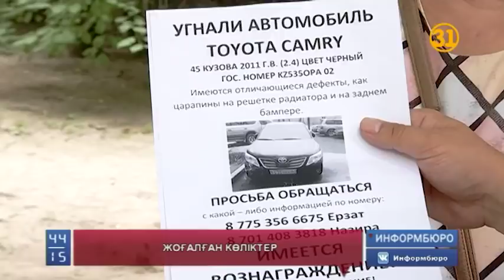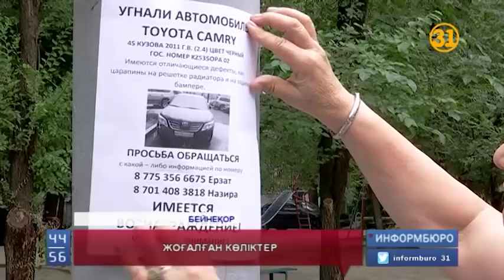Көлік ұрлаумен айналысатын қылмыстық топқа қатысты сот ісі жалғасып жатыр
Алматыда жаппай көлік ұрлаумен айналысқан қылмыстық топқа қатысты сот отырысы жалғасып жатыр. Соңғы кездері көліктердің жиі жоғалғаны сонша, тұрғындар «полицейлер жұмыс істемейді» деп, президенттің атына видеоүндеу жолдаған еді. Осы видеодан кейін күдіктілер іле-шала ұстала қалды. Ендігі мәселе шын қылмыскерлер ұсталды ма? Өйткені, кінәларын ешқайсысы  мойындамай отыр.